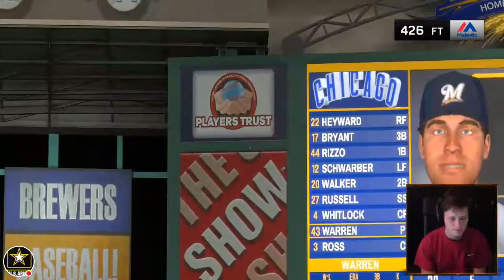MLB The Show 16 - Part 1 - Jekyll and Hyde